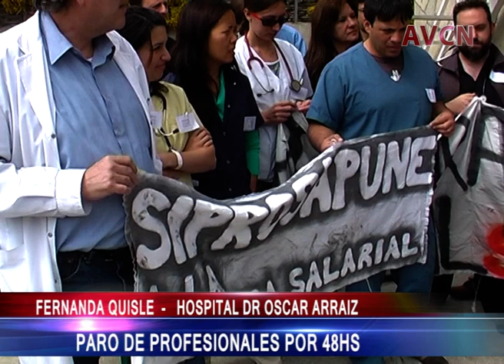FERNANDA QUISLE PARO DE PROFESIONALES